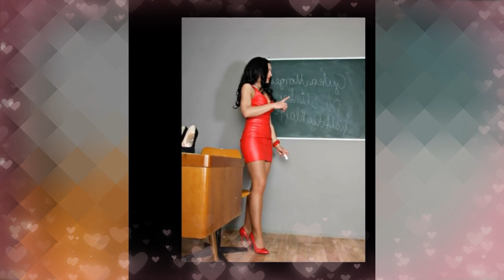Leather outfits with Pantyhose and high heels Leather girls 2018